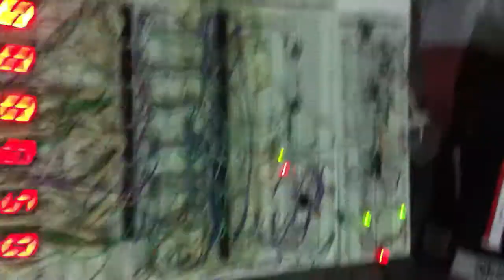Clap counter using 555 timer and clap switch